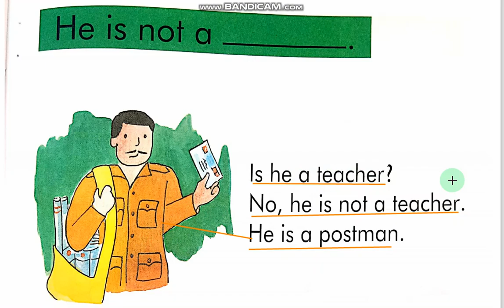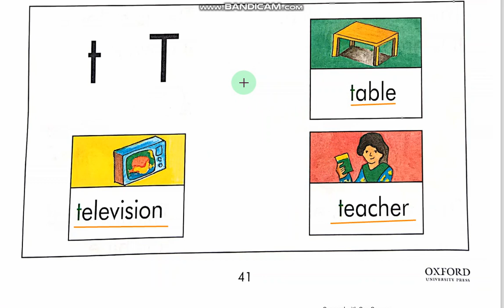Prep reading pg # 41